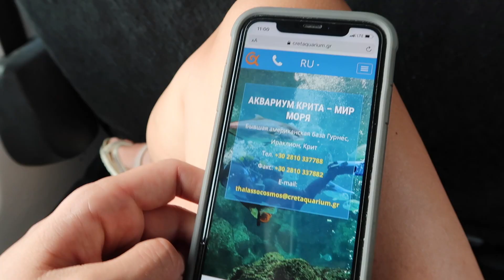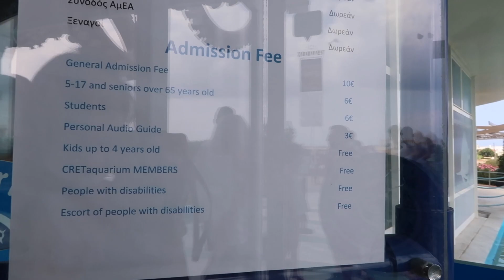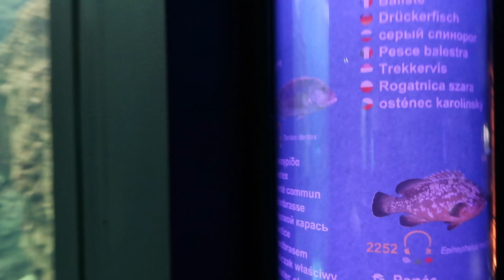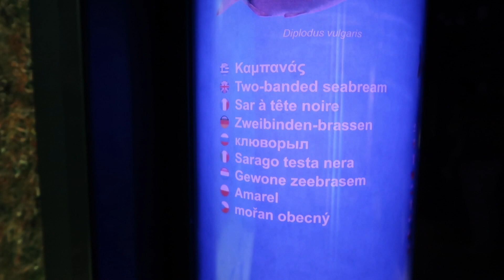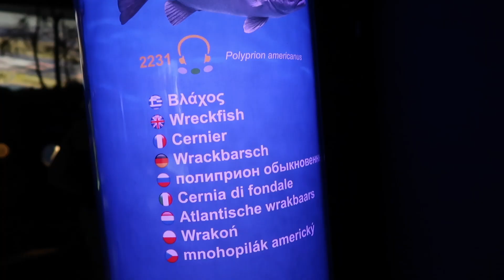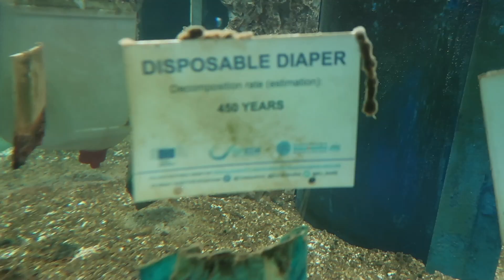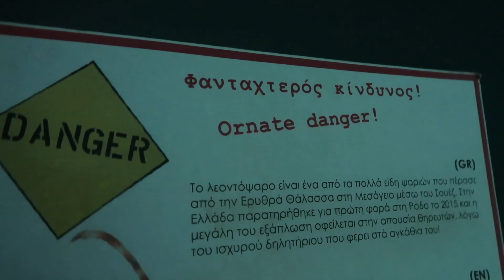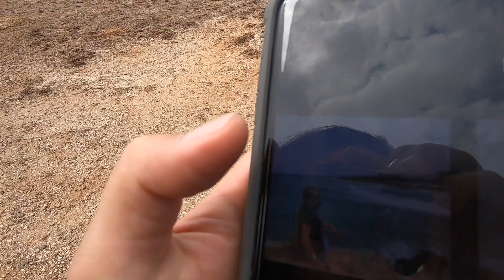Критский аквариум /Греция 2020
Критский аквариум